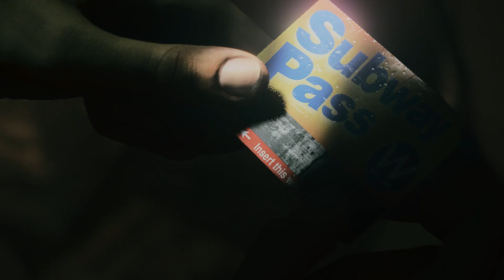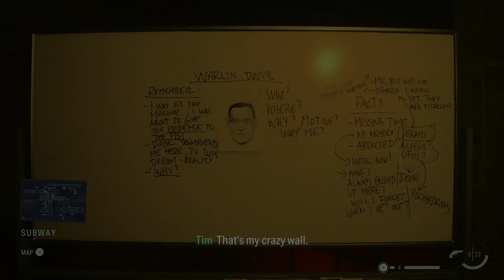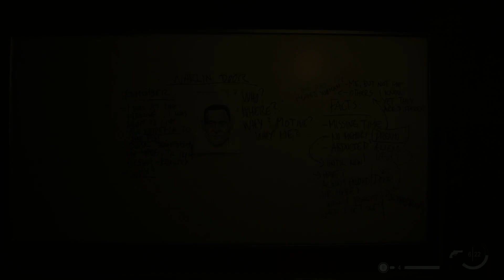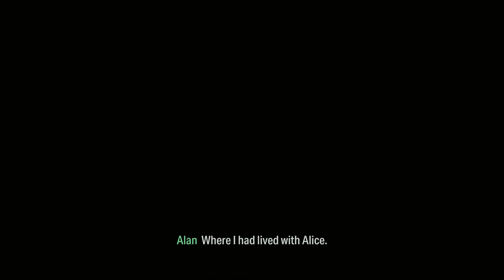Alan Wake 2 - Full Game Pt. 4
Playing on Xbox. This is my least favorite chapter so far. Got lost in the subway station for a bit lol. Enjoy!